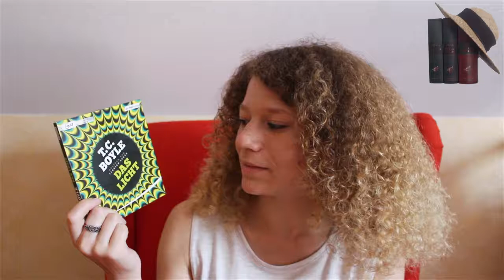Rezension Das Licht | Das Bücherregal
T.C. Boyles Roman über die Entdeckung von LSD und die erste LSD-Kommune gibt es jetzt auch als Hörbuch!

Medienblick-bonn.de